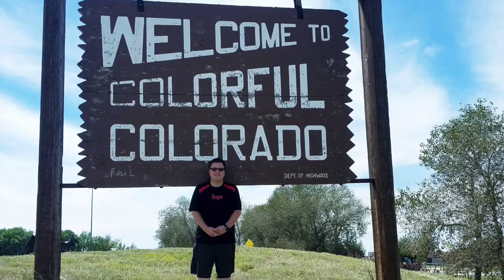Colorado scenes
beautiful Colorado